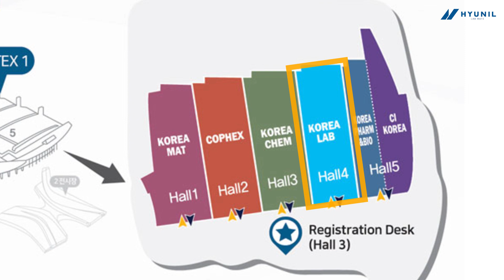KOREA LAB 2019 참가 기념 이벤트!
※ 모바일 설문 참여 이벤트 ! ※

KOREA LAB 2019 에 현일랩메이트가 참가합니다!
부스에 오셔서 해당 영상을 시청하시고
구독 및 댓글을 남겨주시면 응모권 2장을 드립니다.

위 모바일 설문지를 추가 작성해주시면
응모권 1장을 더해, 응모권 총 3장을 드립니다.

※ 해당 행사는 2019년 4월 19일 오후 2시, 종료되었습니다.
참여해주신 모든 분들께 진심으로 감사드립니다.